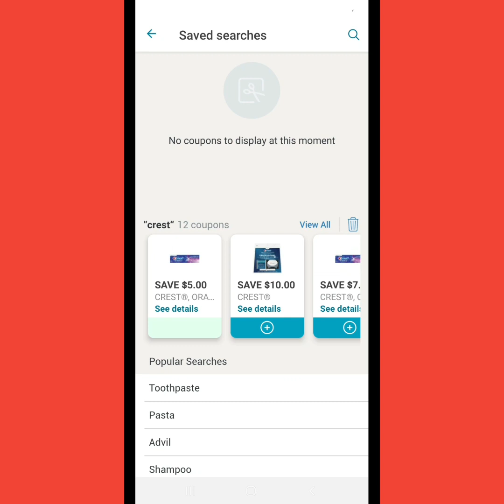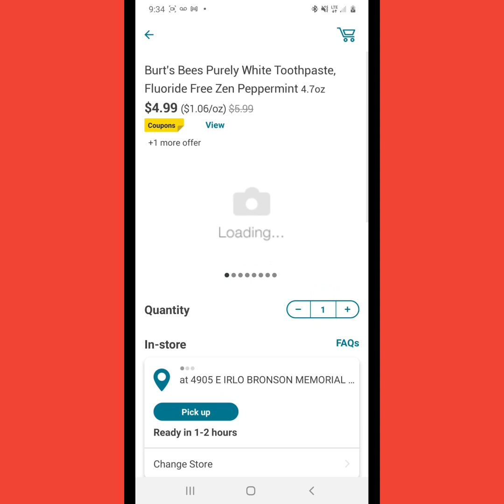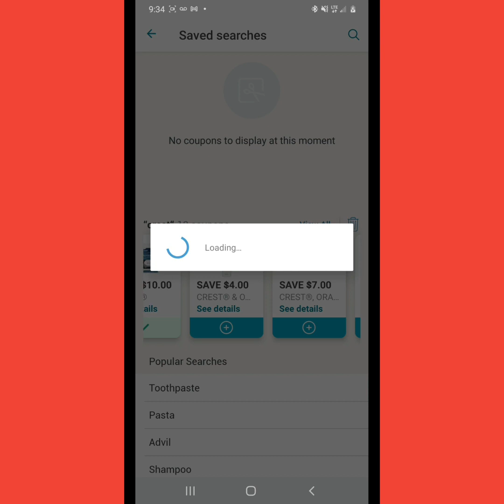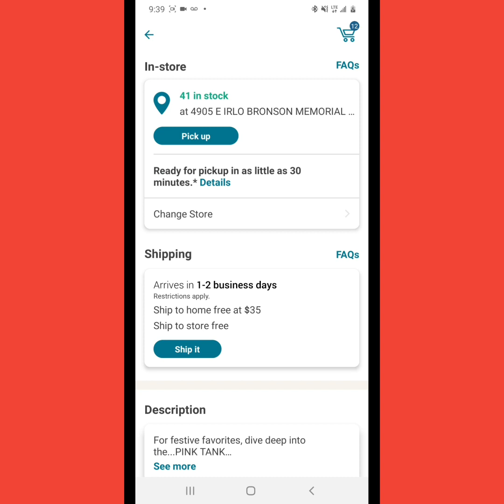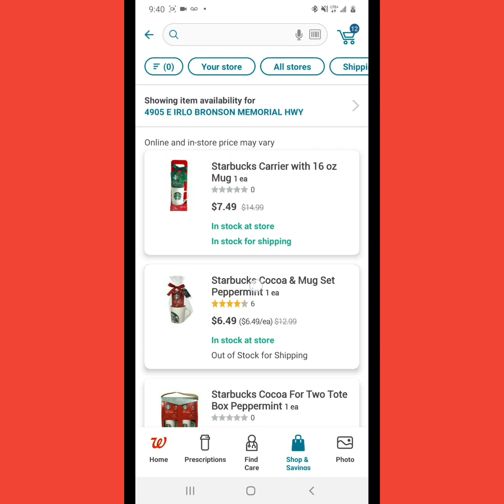Corran🏃‍♀️🏃‍♀️📲 CUPONES Y OFERTAS NUEVAS.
Tienda Walgreens excelente semana !!!